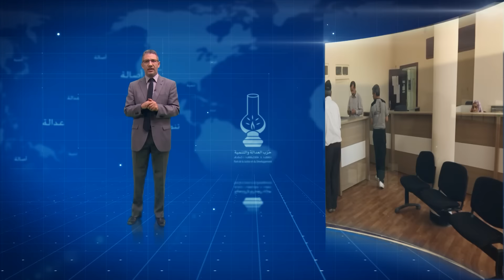بوعشرة وحصيلة الحزب في تدبير الجماعات